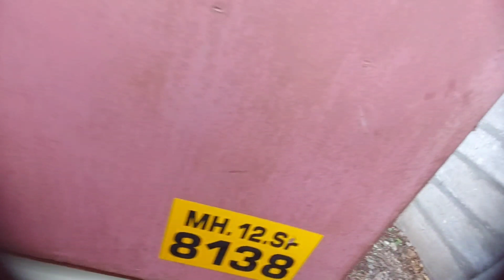सेंकड हैण्ड कमरशिअल गाड्यांचा बाजार पुणे | लोनसेवा उपलब्ध | जय बालाजी मोटर्स पुणे | My first gaddi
नमस्कार मित्रांनो माझ नाव सागर आहे आपल स्वागत आहे माझ्या My First Gaddi या यूट्यूब चैनल वर तर मित्रानों Second Hand Commercial Vehicles In Pune पाहण्यासाठी आज आपण आलेलो आहे Jay Balaji Motors वर त्याच्यांकडे 1 लाखापासून गाडी आहे मित्रानों डाऊन पेमेंट करून आपण गाडी घरी घेऊन जाऊ शकता. लोन सुद्दा करून देतात मित्रानों ते गाडीवर आणि RTO ची सगळी कामे करून देतात ते. Tata ace, pickup, tata truck, tempo, cruiser अशा भरपूूूर गाड्यांचा stock त्यांच्याकड आहे मित्रांनो.

पुणे सोलापूर रोड, Ace कुदळे मारूती कार शोरुमच्या समोर, शेवाळेवाडी
हडपसर पुणे 28.

संपर्क क्रमांक

Second hand commercial vehicle haddapar pune in this video i am gonna show you all commercial vehicle like tata ace, mahindra pickup, tata 1109, tata 407, and all trucks tempos.
All vehicle are in good condition as you can see in video.

In this video i explore all second hand trucks and tempo.